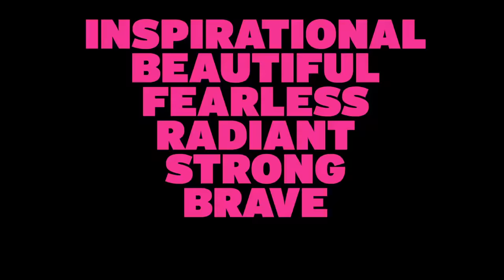Skin Wars Episode 7 Breast Cancer Survivors Montage